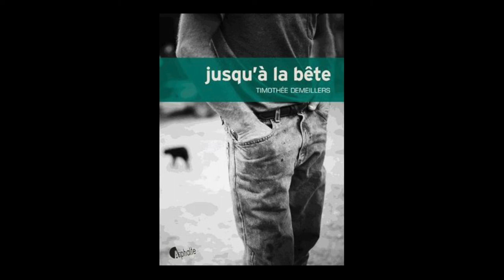Timothée Demeillers - Jusqu'à la bête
Timothée Demeillers vous présente son nouvel ouvrage "Jusqu'à la bête" aux éditions Asphalte.